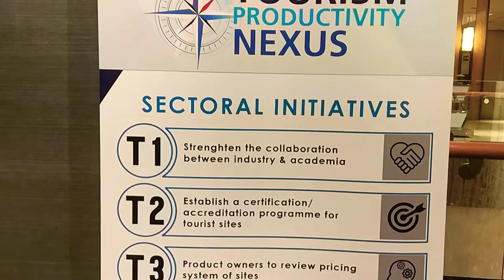Malaysia Tourism Productivity Nexus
KUALA LUMPUR: Perbadanan Produktiviti Malaysia (MPC) menerusi inisiatif Tourism Productivity Nexus (TPN) melancarkan Malaysia Tourism Excellence (MaTEx) sebagai program pensijilan industri pelancongan pertama yang menyediakan standard asas untuk syarikat perkhidmatan pelancongan tempatan
tourism producstivity nexus inbound tourism in hindi